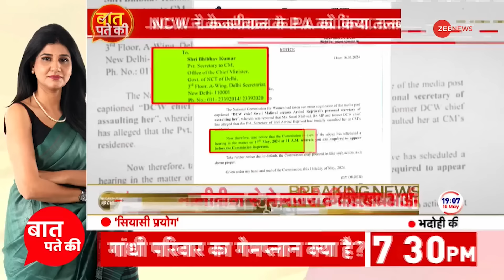Swati Maliwal Case Update: 4 घंटे की पूछताछ..मालिवाल ने पुलिस को क्या बताया? | Arvind Kejriwal | AAP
Swati Maliwal Case Update: दिल्ली पुलिस ने स्वाति मालीवाल के बयान दर्ज कर लिए. बदसलूकी मामले में AAP सांसद स्वाति मालीवाल से दिल्ली ने करीब साढ़े 4 घंटे पूछताछ की है. पुलिस ने मालीवाल के घर जाकर उनसे पूछताछ की. वहीं राष्ट्रीय महिला आयोग ने सीएम के पूर्व पीए विभव कुमार को समन भेजा है. स्वाति मालीवाल मामले में केजरीवाल कैसे फंसते दिख रहे है?

Swati Maliwal Case Update: Delhi Police recorded the statement of Swati Maliwal. Delhi has interrogated AAP MP Swati Maliwal for about 4.5 hours in the misbehavior case. The police went to Maliwal's house and interrogated him. Meanwhile, the National Commission for Women has sent summons to CM's former PA Vibhav Kumar. How does Kejriwal seem to be entangled in the Swati Maliwal case?